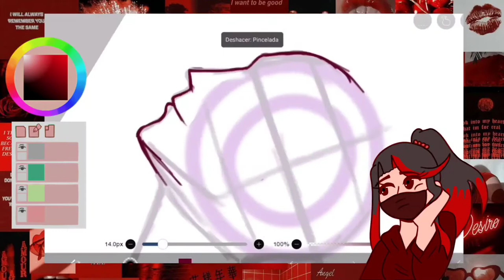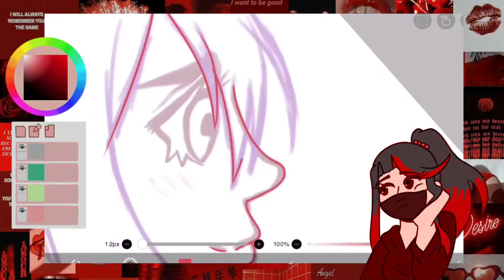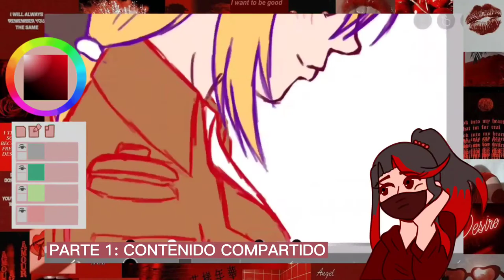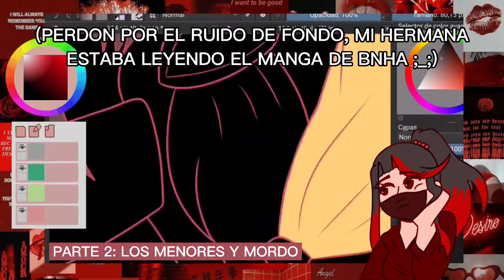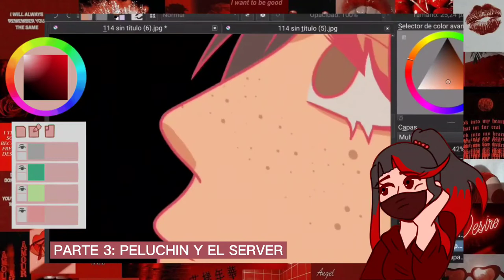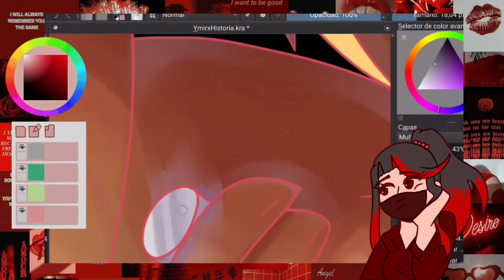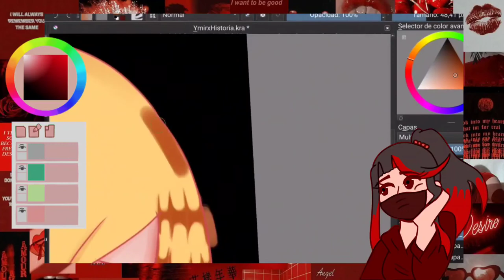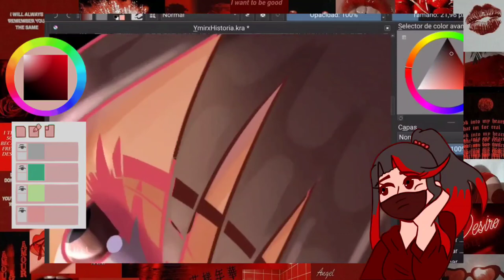Hablemos de... MORDO Y SU SERVER TURBIO (+ speedpaint)| LINAZART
|██████████ 100% =
Hola juguitos míos, espero que estén teniendo un buen día y hayan tomado AWA uwu. En este caso les voy a hablar sobre un caso muy turbio del youtuber Mordo. Les informaré sobre lo encontrado en su server según otros youtubers y dare unos cuantos consejos al final. No se olviden que si quieren que hable de un tema en específico me lo pueden dejar en los comentarios.